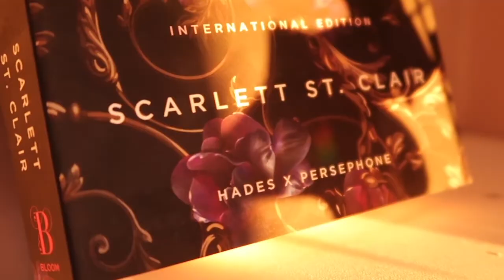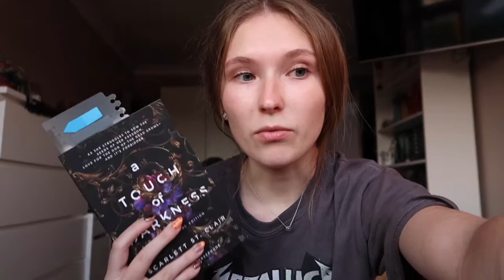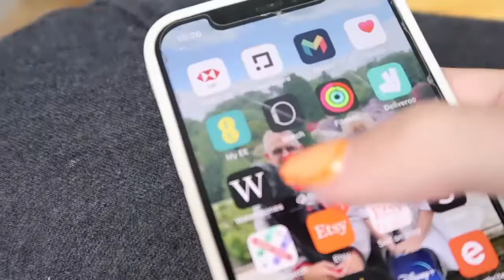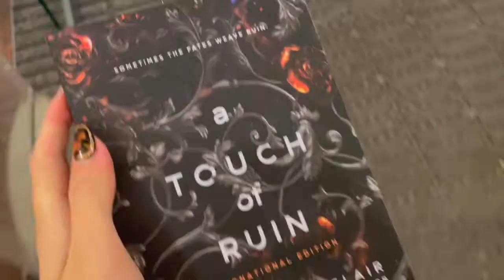London Panel Preparation Week: Vlog! | Over the Spectrum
Hello! It’s an amazing thing being able to produce and make content that i, myself, enjoy, as well as my amazing subscribers and followers.

I am forever grateful for you all 🤍

✨ Camera ~ Canon G7X Powershot Mark II ~
✨ Tripod ~ Joby GorillaPod ~